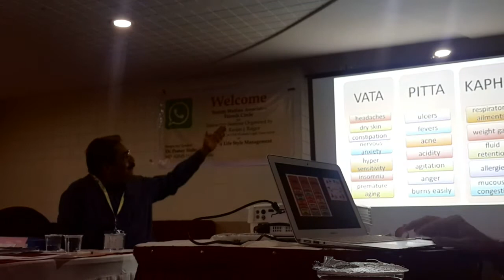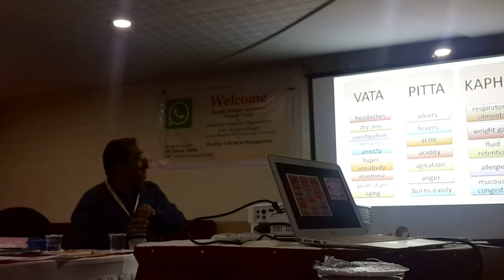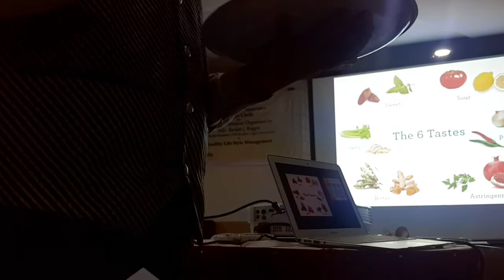Health Lecture by Dr. Pranay Sinha, M.D., AIIMS Hospital, New Delhi